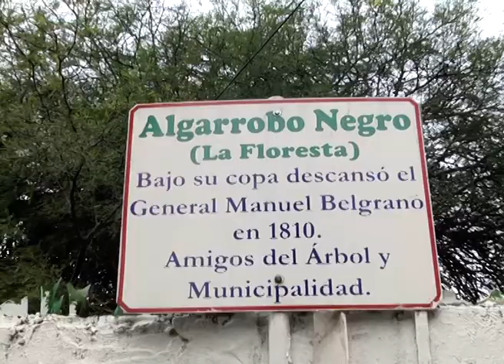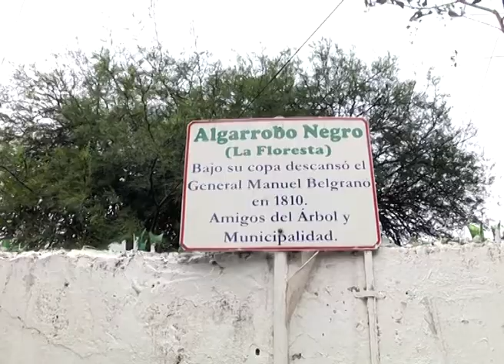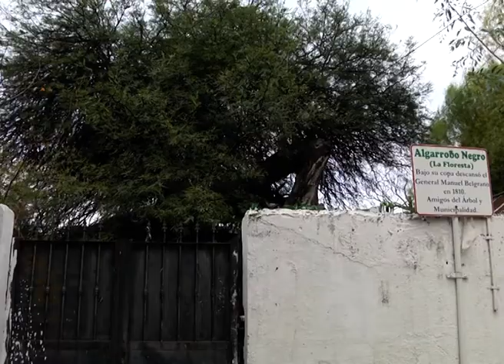PIDEN QUE BAR SEA DECLARADO PATRIMONIO